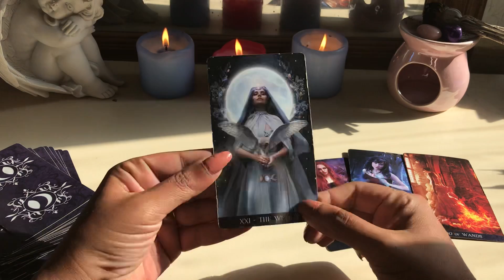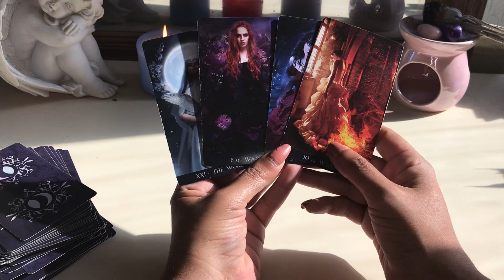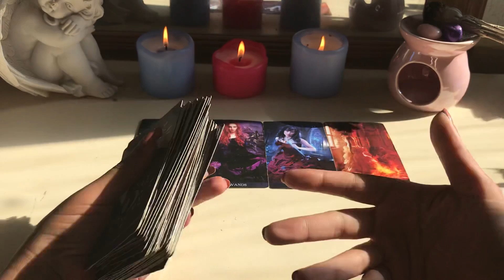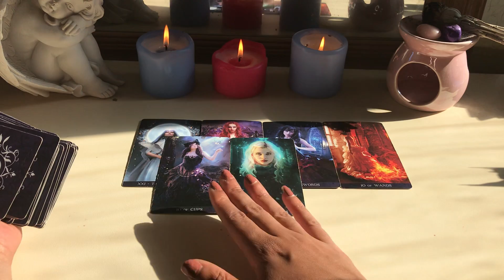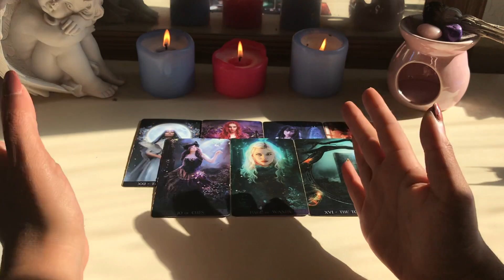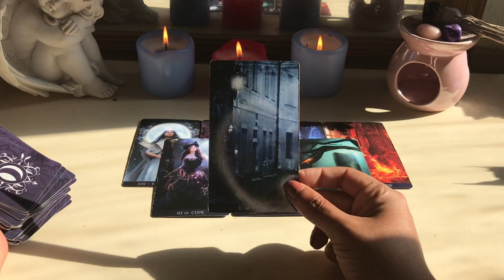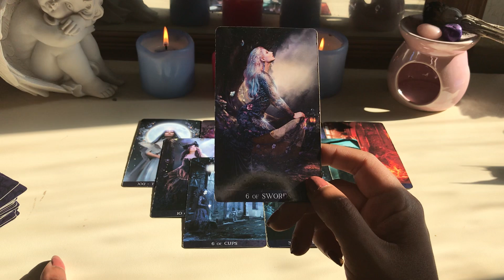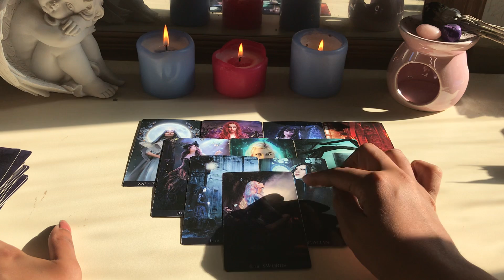Virgo ♍️ 666 Timing is EVERYTHING!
Tarot De lui deck

*RAFFLE* winners announced 5th of June

Song :  Butterfly 🦋 Mariah Carey

My sign
Scorpio sun
Aquarius moon
Scorpio rising